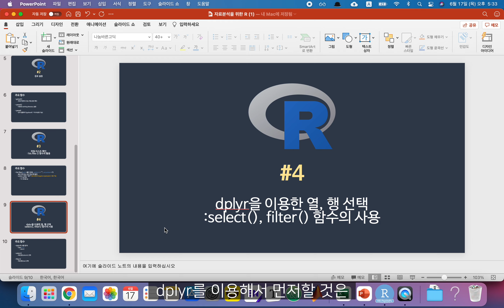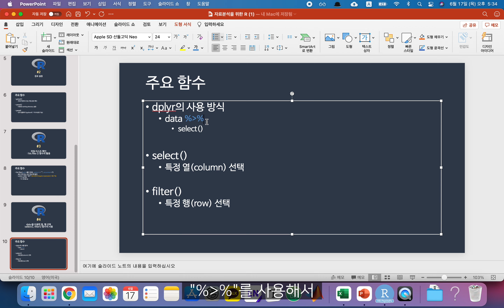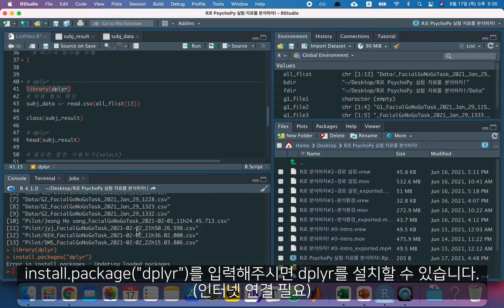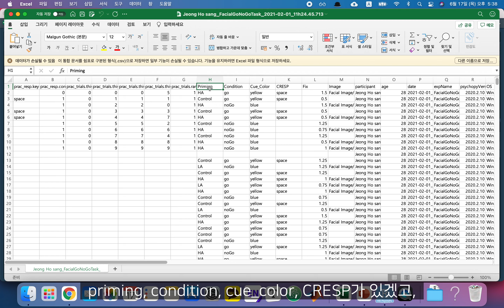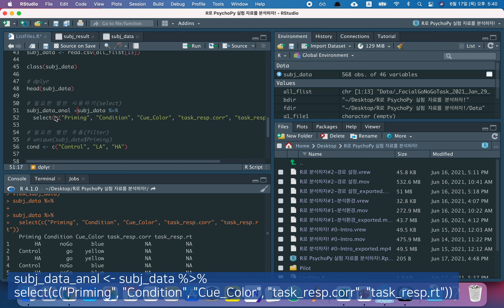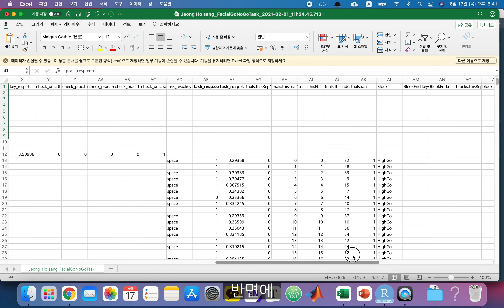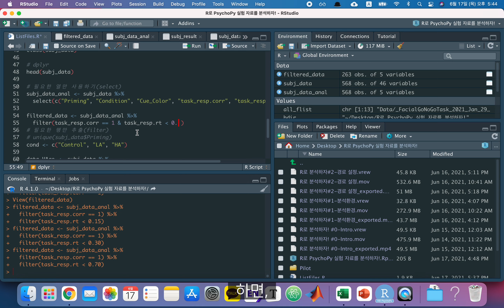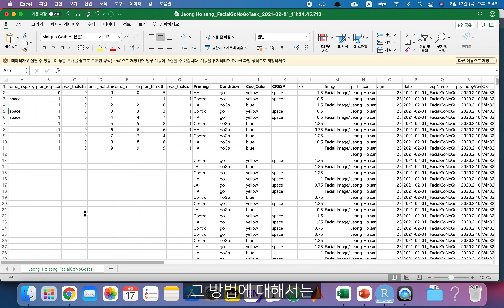R로 분석하자#4-dplyr를 이용한 행, 열 선택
dplyr를 이용한 기본적인 자료 처리 방법에 대해서 다룹니다. 앞으로 한 두 개의 동영상 정도는 한 참가자의 자료를 다루는 방법을, 이후에는 전체 참가자 분석으로 확장시켜나갈 계획입니다.

주요 내용
00:00 오늘 다룰 내용
00:47 dplyr 사용법(chain operation)
01:14 .csv 파일 읽는 방법
01:46 dplyr 사용+자료 읽기
03:44 select 함수를 사용한 열의 선택
06:12 filter 함수를 사용한 행의 선택
08:33 마무리